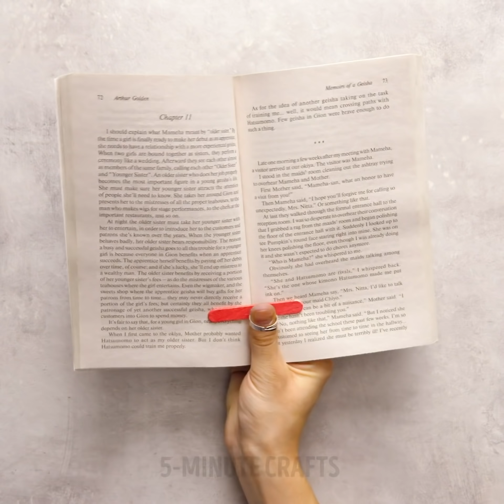21 DIY POPSICLE STICK CRAFT IDEAS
Timestamps:

0:01 - magic trick
2:33 - DIY bracelets
3:47 - notebook decorations
5:26 - flip flops
7:18 - flower pot